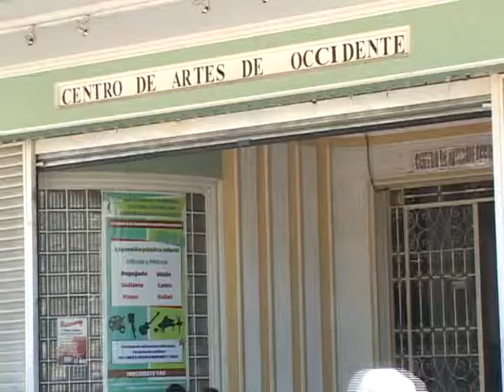CURSOS DE VERANO CENTRO DE ARTES DE OCCIDENTE APACULSA 25 11 2013 ATV NOTICIAS EL SALVADOR